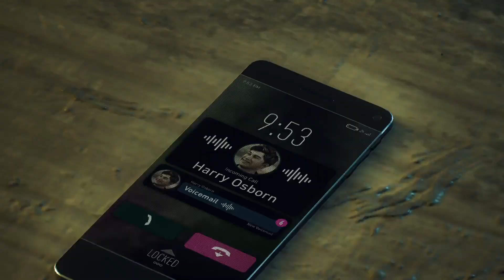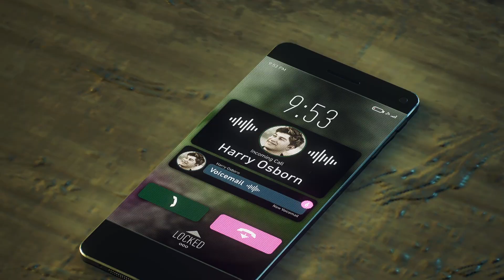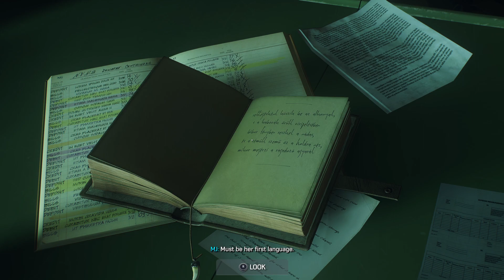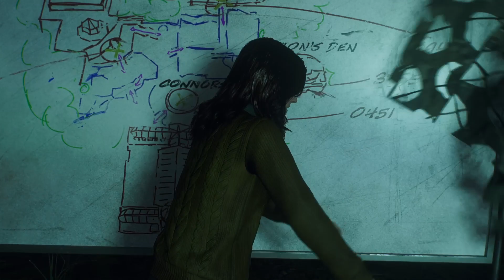Marvel's Spider-Man 2 Part 15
I've been waiting for this! Finally...